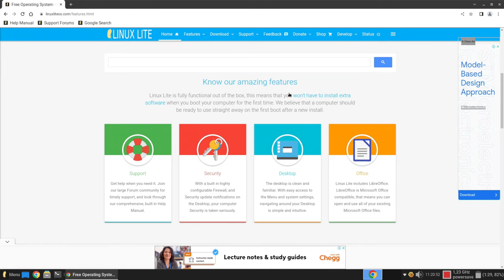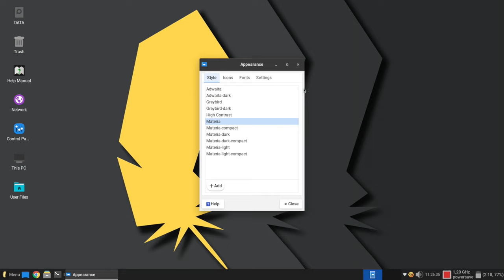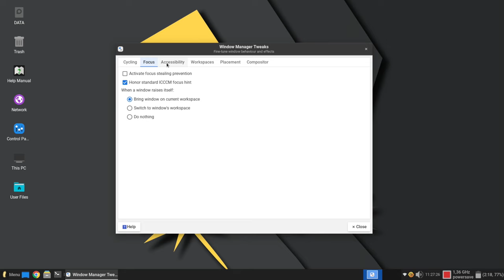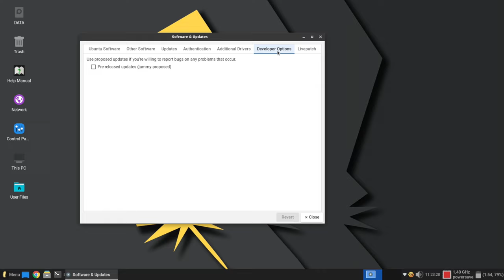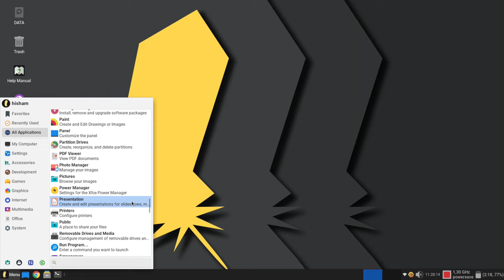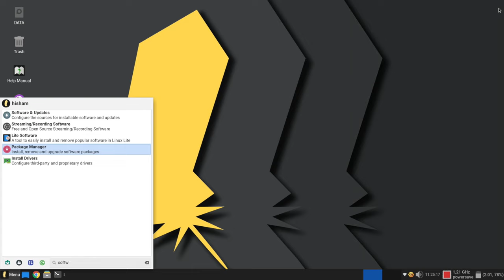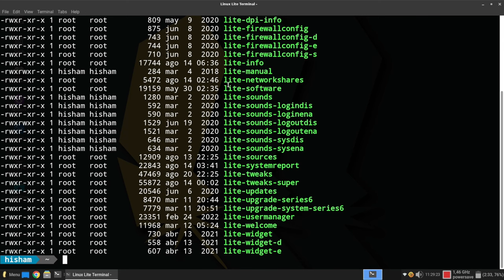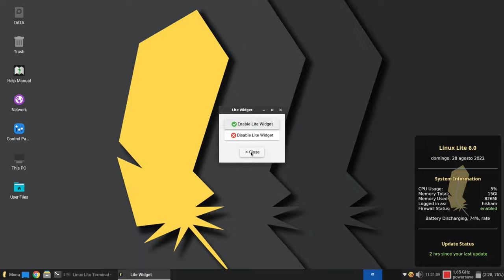لينكس لايت 6. توزيعة مع عيب واحد فقط لا غير!!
لينكس لايت هي توزيعة مبنية على أوبونتو و الإصدار الأخير منها 6 تم تطويره باستخدام اوبونتو 22.04 كقاعدة لهذه التوزيعة الأنيقة و المناسبة للمستخدمين الجدد و الأجهزة ذات المواصفات المتواضعة